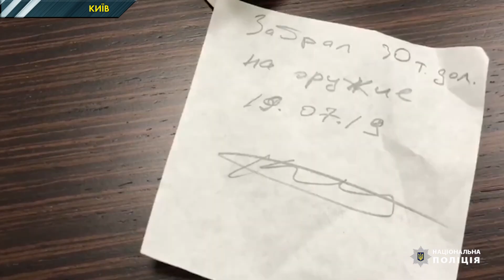Київські поліцейські виявили 400 тисяч долларів «общака» під час обшуків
Вбивство, яке скоїли ще 11 років тому у столиці, досі розслідують. У жовтні 2009 року у припаркованій автівці в центрі Києва знайшли чоловіка з простріленою головою. Тоді правоохоронці запідозрили відомого кримінального авторитета на прізвисько «Андрій Львівський». Він був другом та бізнес-партнером вбитого. Вони познайомилися у кримінальних колах. Однак згодом посварилися через гроші.